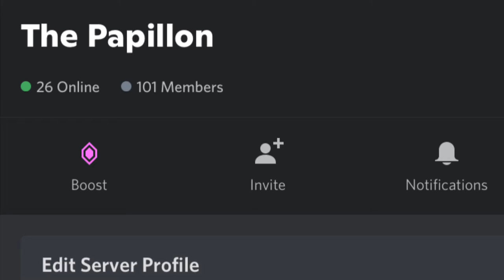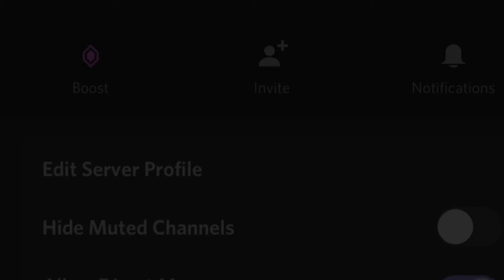Arcadian Empire vs The Papillon Stay off our land bozos 🥱